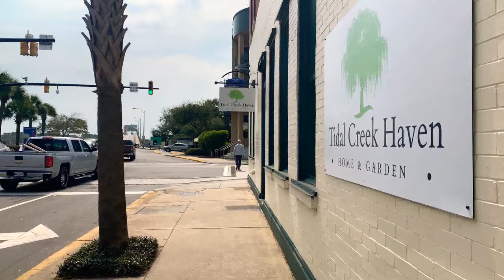4K Beaufort, South Carolina USA - Bay Street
Founded in 1711, this lovely little harbor town located on Port Royal Island boasts exquisitely preserved antebellum architecture and a downtown designated in its entirety as an historic district. Enjoy a walking tour of historic downtown Bay Street